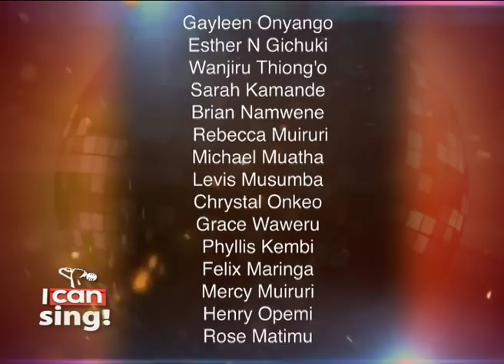I CAN SING ROUND 3 AUDITIONS | S2E02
In this challenge, they were tasked to group and prepare a performance. Who survives?